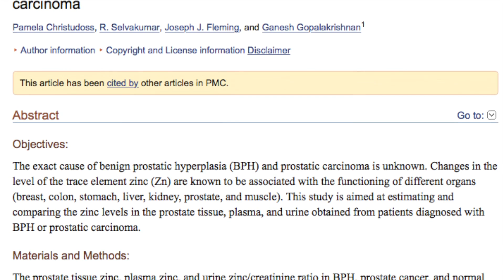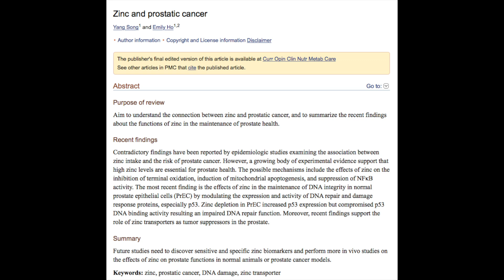Zinc Deficiency & Prostate Cancer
The prostate gland has an extremely high content of zinc, which is used to regulate DNA and cellular function of the gland. In fact, when zinc is deficient, it can lead to prostate abnormalities and there is even a strong correlation between low zinc and prostate disease.

Therefore, acquiring adequate zinc through diet would prove a as a useful and effective strategy for treating prostatecancer, benignprostatichyperplasia and ensuring good prostate function.